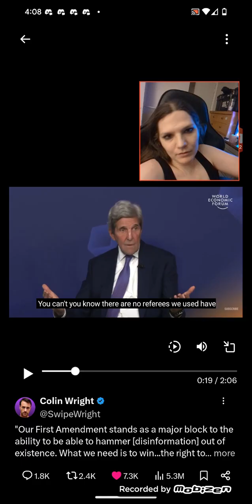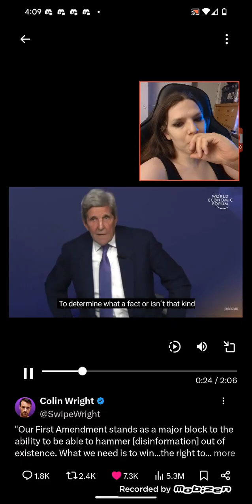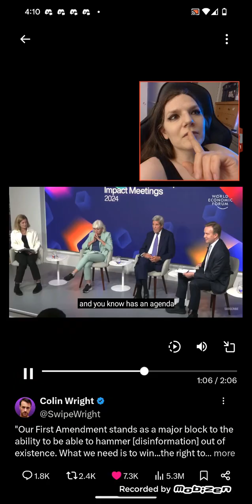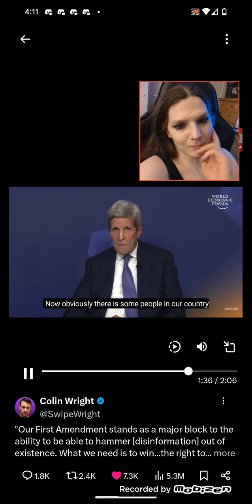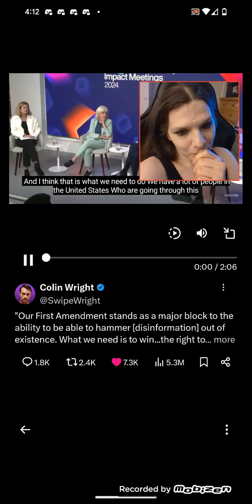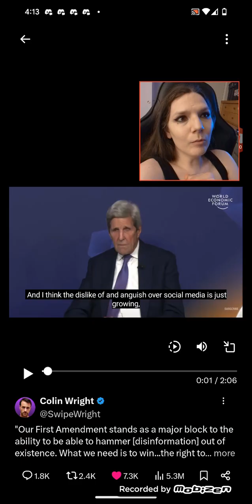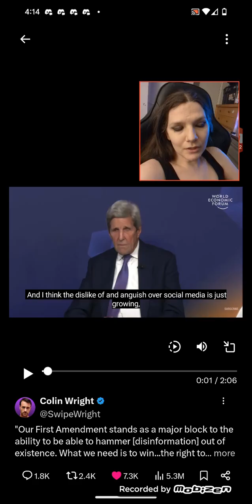They Want Control - Don't Give It To Them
The WEF wants to control our speech. Fight the censorship. Protect free speech.